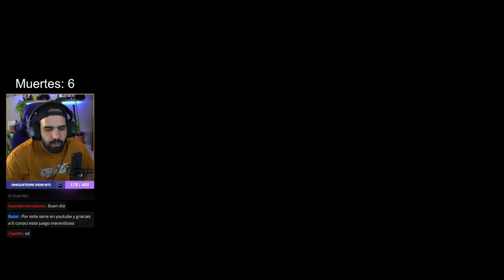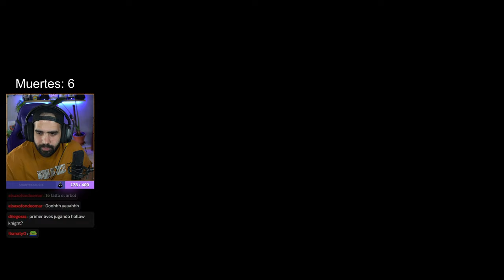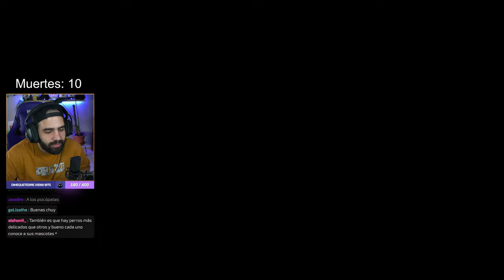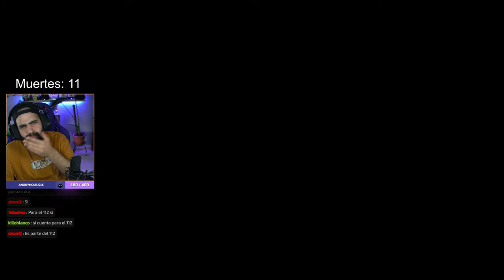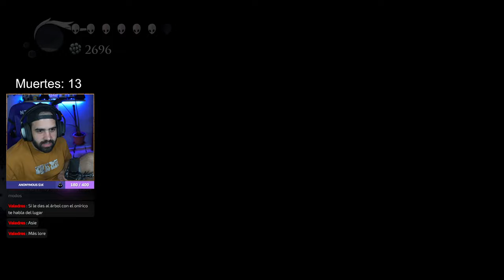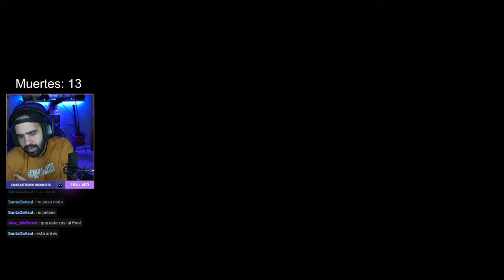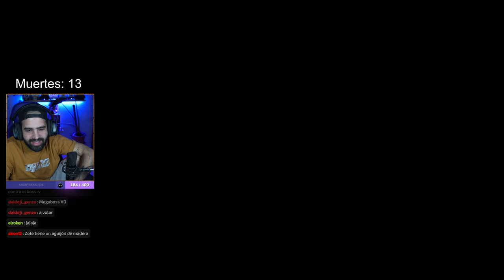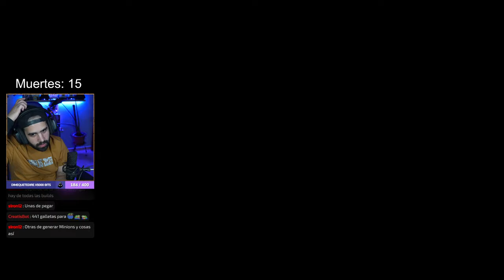El Coliseo y la Colmena • HOLLOW KNIGHT 112% #2